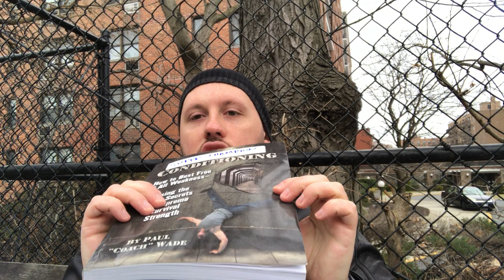Super Champion Conditioning Calisthentics Program aka Convict Conditioning Book Review